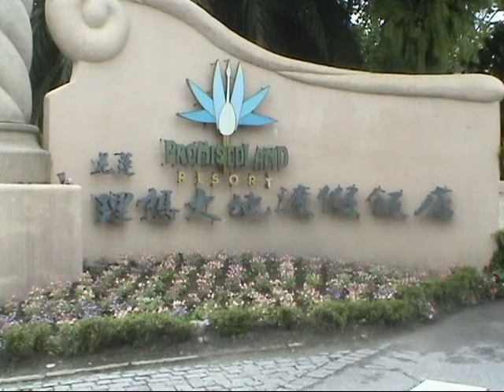花蓮 理想大地 渡假飯店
花蓮 理想大地 渡假飯店 威尼斯水上風情
歌曲 風含情水含笑